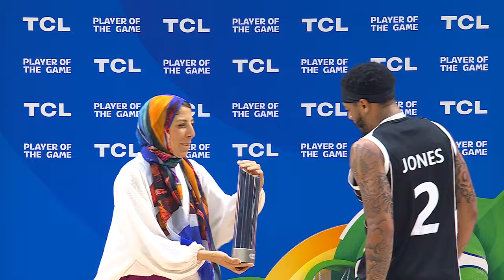Carlik Jones (21 PTS) | TCL Player Of The Game | CHN vs SSD | FIBA Basketball World Cup 2023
Check out Carlik Jones' TCL Player Of The Game highlights during China and South Sudan game at the FIBA Basketball World Cup 2023!